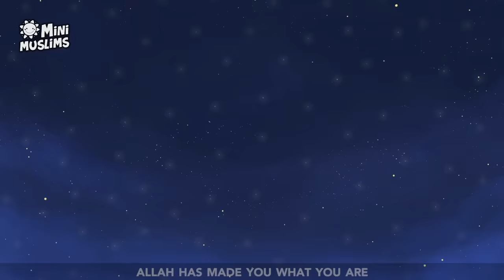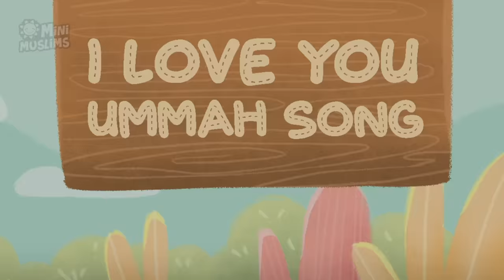Islamic Songs for Kids 🌟 10 min Compilation ☀️ MiniMuslims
10min compilation of Muslim Songs for Kids,  from MiniMuslims, the world’s premier digital platform  producing edutainment for Muslim children.

MiniMuslims is a subsidiary of the UK-based Deventi Group that has operational offices in both the United States of America and Egypt.